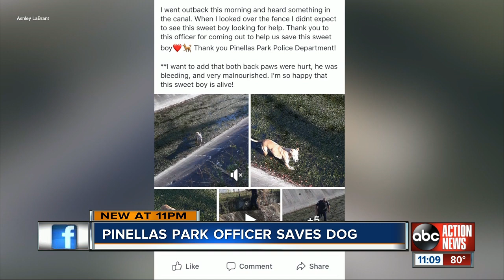Pinellas Park police officer rescues dog stuck in canal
Two neighbors noticed a dog stuck in a canal. Neighbors saw the animal walk through dirty water. Neighbors said the dog was hungry and injured. A Pinellas Park Police officer arrived to help rescue the animal.